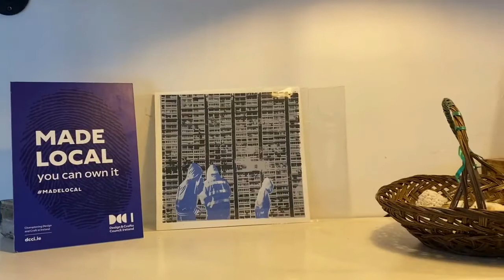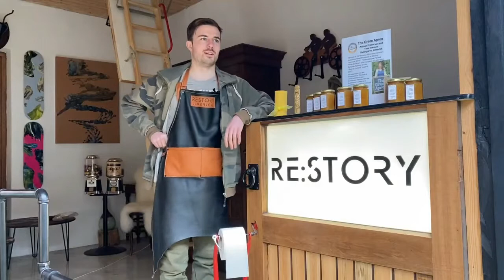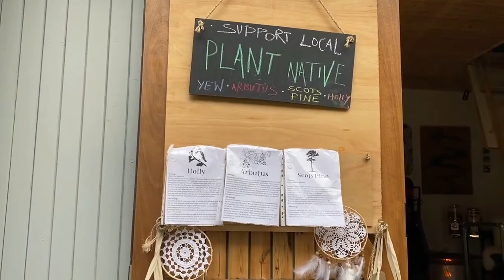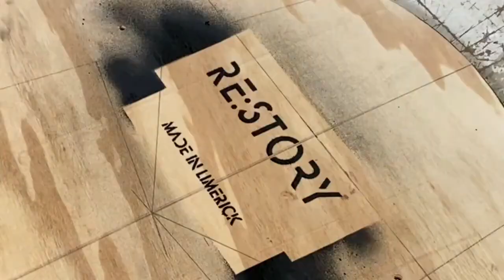The Irish Politics Show with Tony Browne ep.1